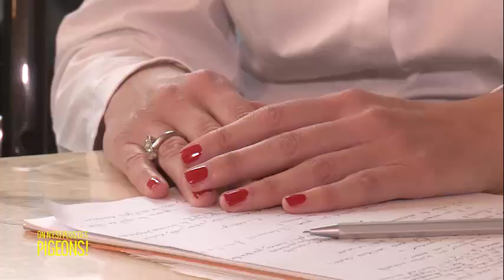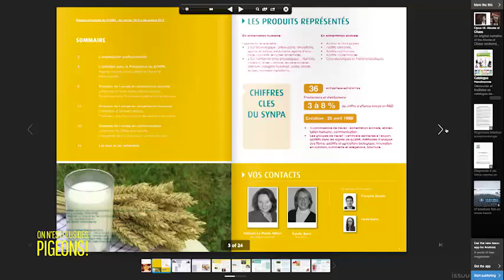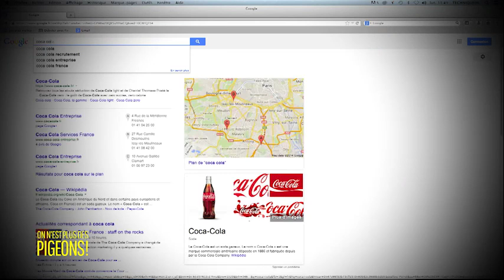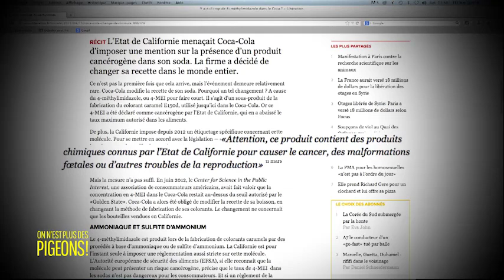Les colorants sont-ils sans danger ?